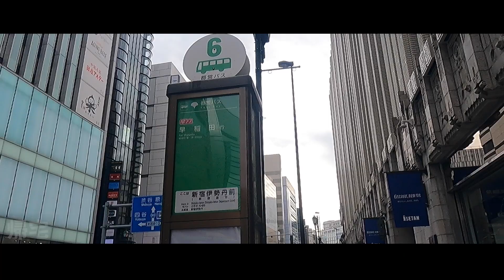【vlog】独立会計士の1日#05 動画編集マンと合同トレーニング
■簿記3級＋2級が無料で学べるCPAラーニング
※私は「会計実務」講座で登場するよ！

■ 会計を初めて学びたい人向けの動画リスト「初心者でもわかる会計講座」

■ CPASS（シーパス）のメンバーに私も参画しています
・CPA会計学院が運営する公認会計士の生涯支援を目的としたポータルサイト
・IFRSや連結経理、ソフトスキルなどのコンテンツをこちらで提供しています。

■ Special Thanks!
・動画編集 by 長谷川さん
・サムネ by むっちさん

■経歴
・2011年11月 公認会計士論文式試験合格
・2012年1月 清和監査法人 入所
・2014年3月 新日本有限責任監査法人 入所
　　　　　　　財務会計アドバイザリーサービス所属
・2015年5月 公認会計士登録
・2016年1月 有限責任監査法人トーマツ 入所
　　　　　　　IFRSアドバイザリーグループ所属
・2018年9月 株式会社リクルートホールディングス 入所
　　　　　　　ファイナンス本部経理統括室連結グループ所属
・2020年1月 公認会計士YouTuberくろいちゃんねる開設
・2021年7月 白井敬祐公認会計士事務所開業